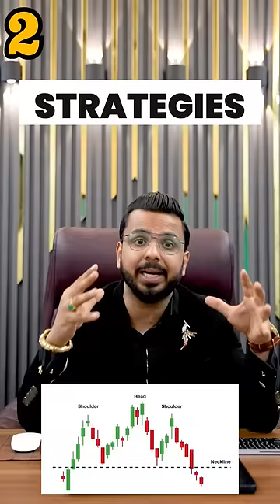Steps to Become a Trader in Stock Market | How to Trade?